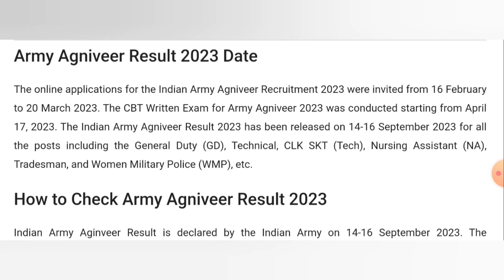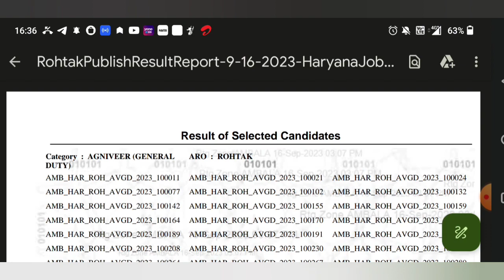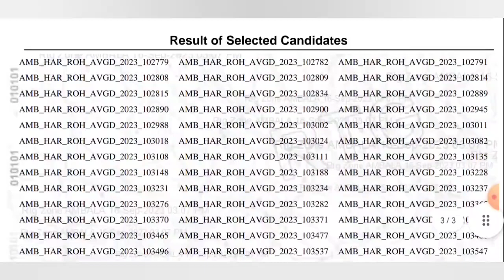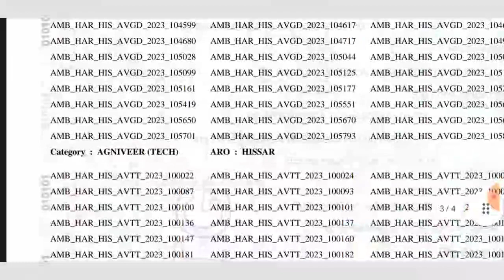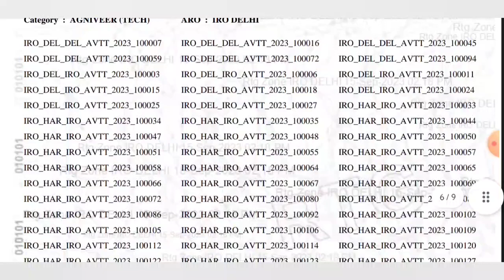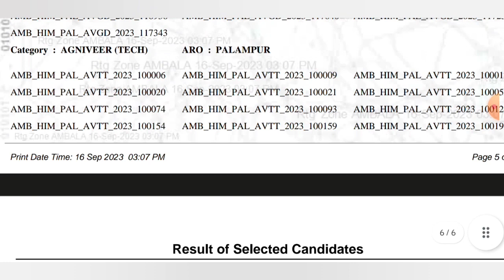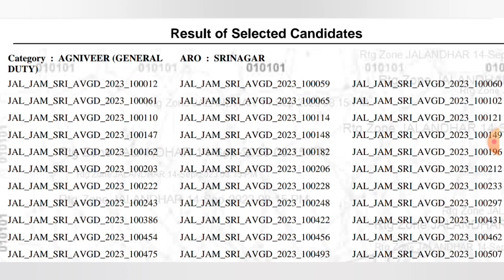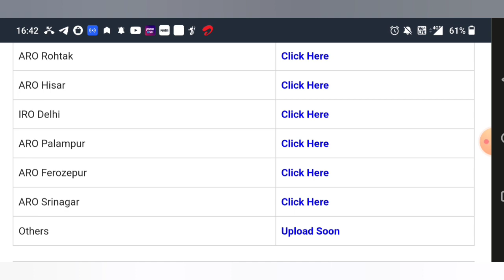Army Agniveer Result Out ➡️ || Check ARO Wise List || Army Result Kaise Kare check?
Army Agniveer Result Out ➡️ || Check ARO Wise List
Army Agniveer Final Result 2023: The Indian Army released the Agniveer Final Result. The JoinIndianArmy Result 2023 for all the zones/ AROs/ ROs is released. The candidates who appeared for the Army Agniveer Recruitment 2023 may check their results from the direct link given here. The Result PDF of all the regions can be downloaded from the direct link provided here. Army Agniveer Result 2023 is declared. Indian Army has released the results of Agniveer General Duty (GD), Technical, CLK SKT (Tech), Nursing Assistant (NA), Tradesman, and Women Military Police (WMP), etc. The candidate can join our WhatsApp or Telegram Group to get the latest updates on Army Agniveer Written Result 2023.